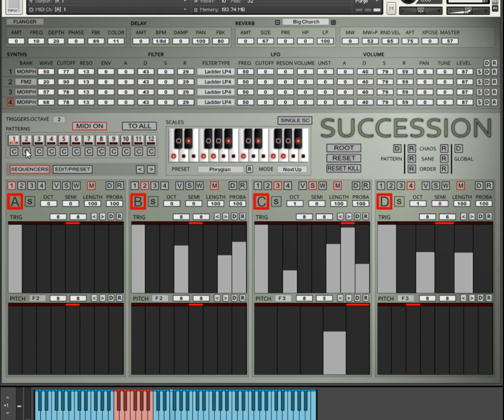Succession for Kontakt Development Messaround 2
Another video just showing some general use. Still working on the Randomizers.